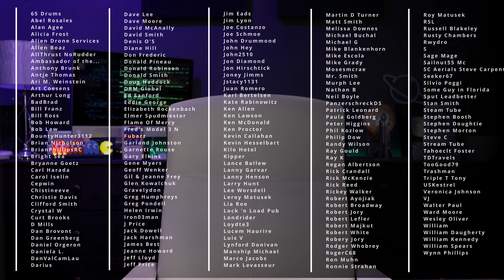506 SpaceX Starlink Satellites Destroyed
Adding to the 406 SpaceX Starlink satellites already decommissioned. Elon Musk's SpaceX Starlink is slated to destroy 100 additional satellites. SpaceX will force their reentry into the Earth's atmosphere causing their early demise.

The question is: Will this latest planned decommissioning of 100 SpaceX Starlink satellites affect your Starlink Service?